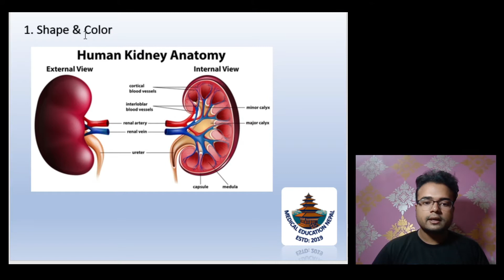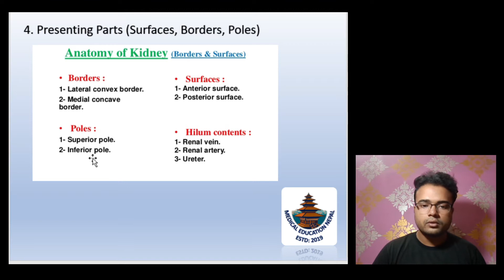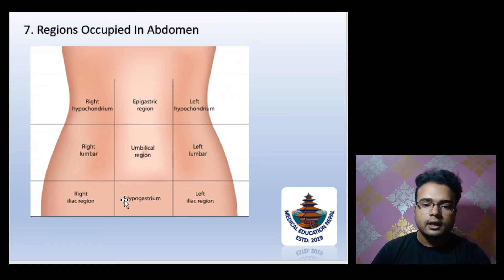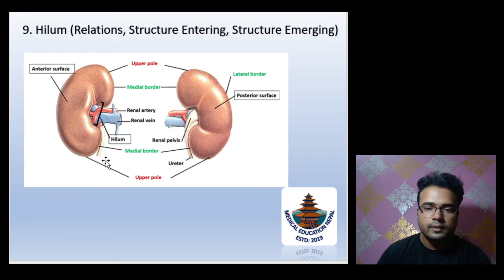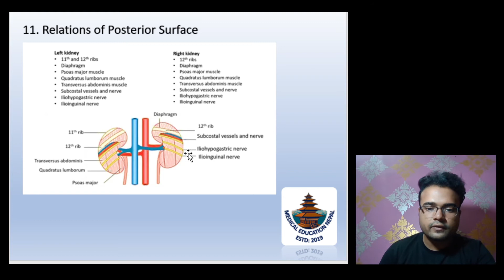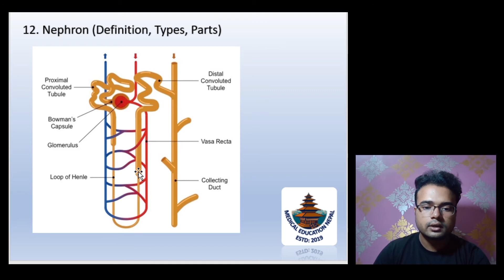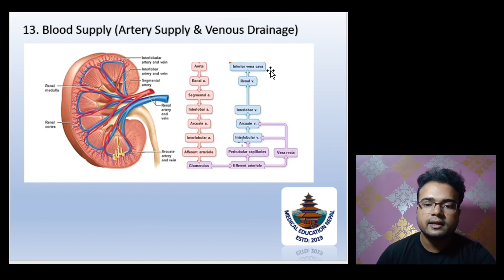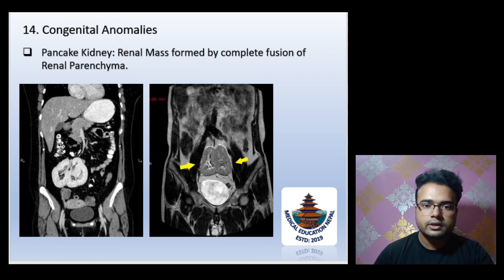Anatomy Of Kidney | MBBS 1st Year | Nepali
Hello Everyone, In This Video We Have Discussed About The Anatomy Of Kidney.
Content Includes:
1. Shape & Color
2. Part of
3. Functions
4. Presenting Parts (Surfaces, Borders, Poles)
5. Measurements
6. Location
7. Regions Occupied In Abdomen
8. Anatomical Positions
9. Hilum (Relations, Structure Entering, Structure Emerging)
10. Relations of Anterior Surface
11. Relations of Posterior Surface
12. Nephron (Definition, Types, Parts)
13. Blood Supply (Artery Supply & Venous Drainage)
14. Congenital Anomalies